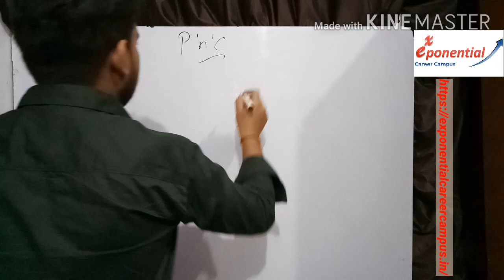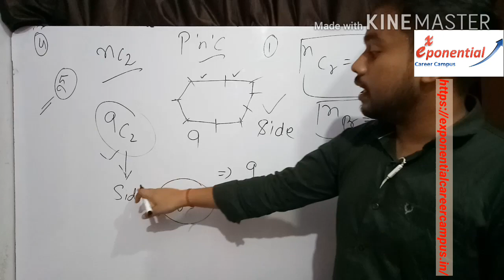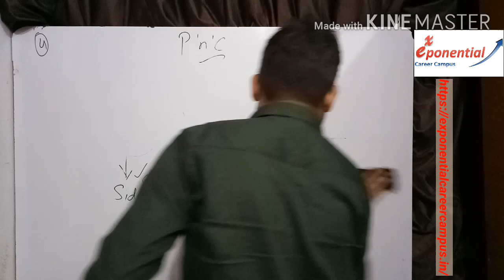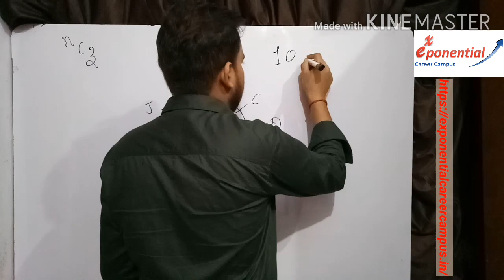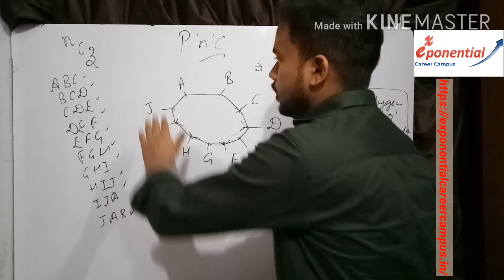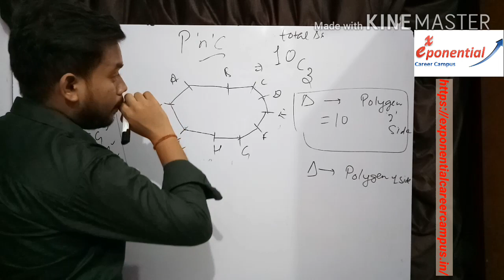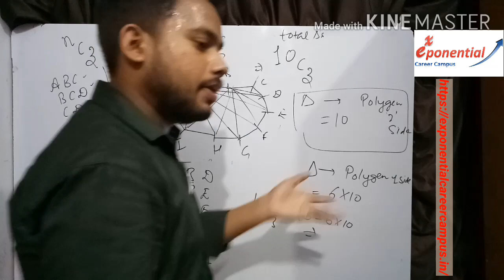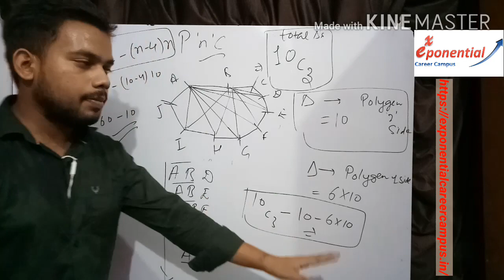Number of triangles inside a polygon such that no side of triangle is same as any side of polygon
Exponential Career Campus founded by Sachin Gupta (IIT Delhi Alumni). In this video our team explained the basic concepts of Permutation & Combination. By going through this video, viewers can learn to calculate number of lines, triangles & diagonals inside a polygon. This video would be useful for IIT JEE/GATE/CAT/GRE/GMAT aspirants. 11th(CBSE & ISC)/12th(CBSE&ISC) students can also refer this video.